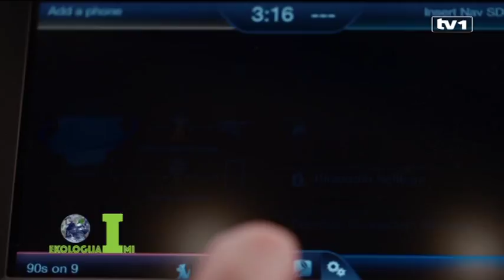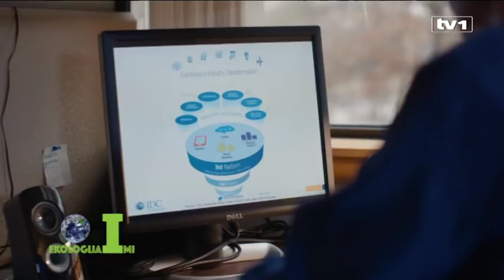Ekologija i Mi - 1.4.2017.